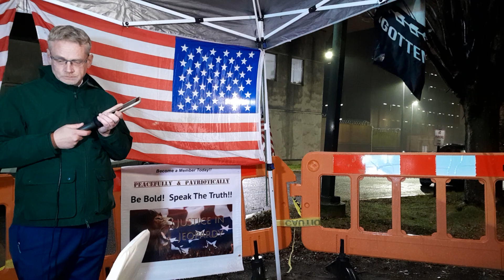Second half of J6 Truth with Sean McHugh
forgive the picture and quality. The Paid Opposition is in the background trying to keep this truth from being heard! God Bless you all.